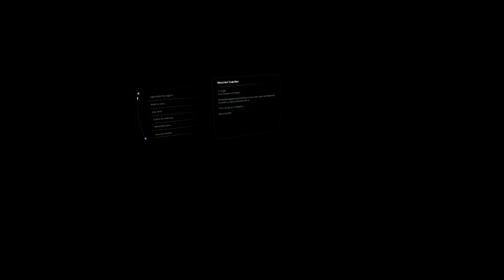Let's Play Mass Effect: Andromeda (Blind), Part 234: Crew Update XI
Jaal is not sure how he feels regarding the revalations at Khi Tasira, Gil contemplates becoming a father, and Suvi has a plan for tracking down Meridian.